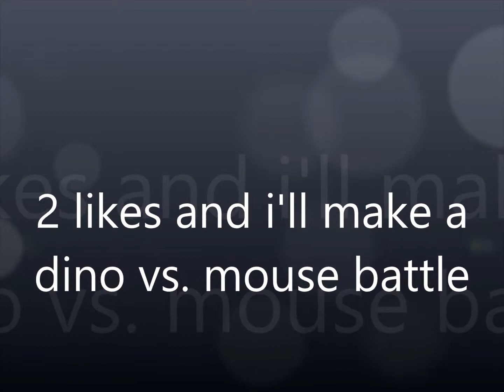the attack of the killer mouse